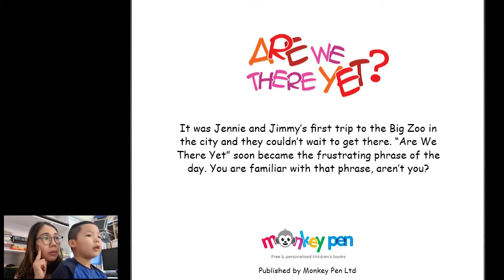[Bedtime Stories] Are we there yet? voice by Choi CHuwon